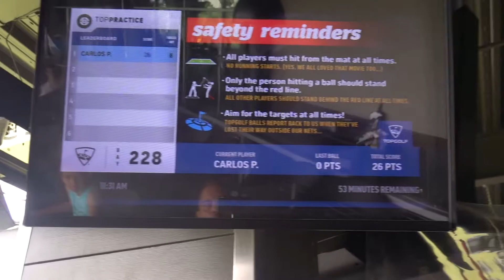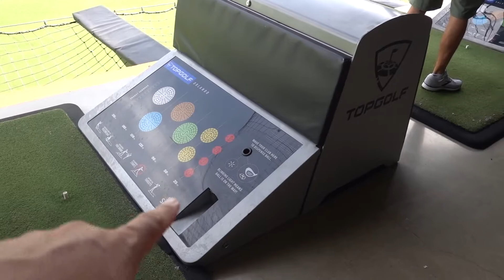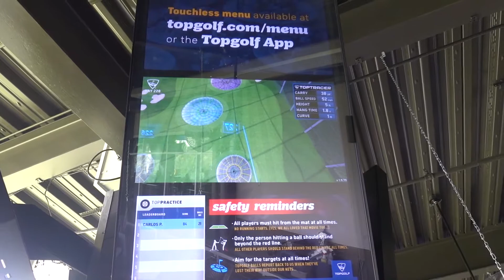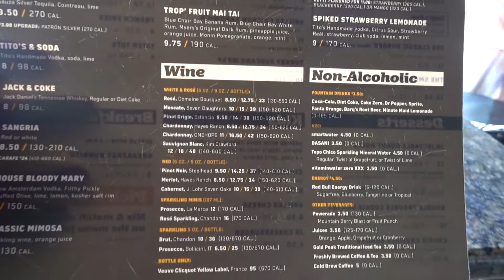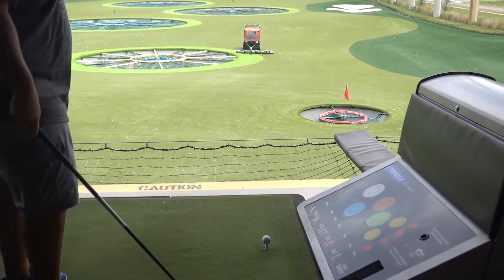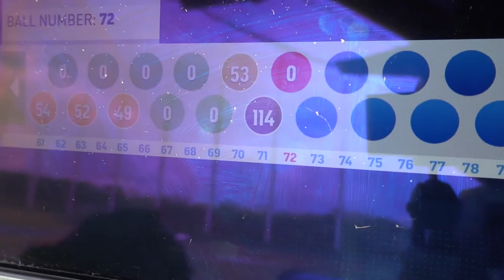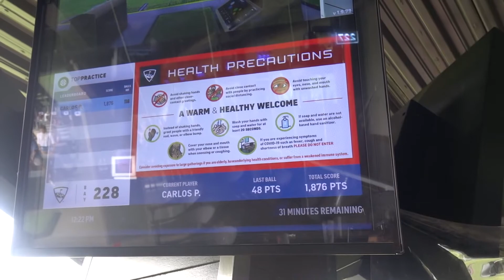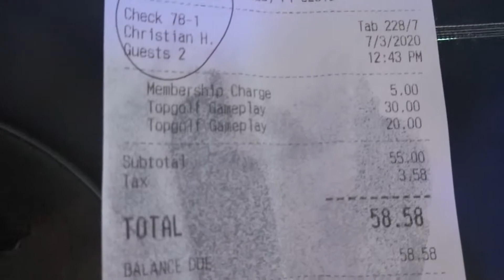We Visited Topgolf in Orlando Florida for the First Time | Was It Safe to Go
Hey guys!

We have another Kool adventure for you. We decided to take Kalel for a surprise as part of his birthday celebration to Topgolf in Orlando Fl. This is the first time we visited a Topgolf facility. As you can relate, it is difficult to visit places now days not knowing how safe places can be. Was Topgolf a good and safe location to go to? Join us in this adventure to find out more!

Equipment we use:

*Canon M50
*DJI Osmo Action Camera
*Iphone XR